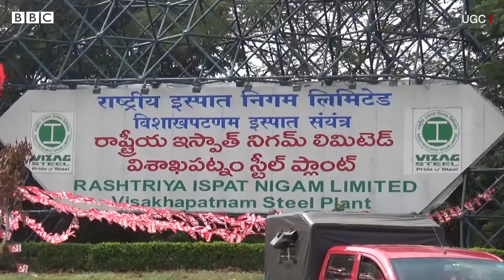విశాఖపట్నం స్టీల్‌ ప్లాంటులో అగ్నిప్రమాదం, కాలిపోయిన భారీ మోటార్లు | BBC Telugu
విశాఖపట్నం స్టీల్‌ ప్లాంటులో అగ్నిప్రమాదం సంభవించింది. స్టీలుప్లాంట్ టర్బైన్-2లో ఈ ఘటన చోటుచేసుకుంది. టర్బైన్ ఆయిల్ లీక్ అవ్వటంతో మంటలు చెలరేగాయి. ఈ ఘటనలో సిబ్బంది ఎవరికీ ఎలాంటి ప్రమాదం జరగలేదు. 1.2 మెగావాట్ల విద్యుత్ మోటార్లు మంటల్లో దగ్ధమయ్యాయి. రూ.2 కోట్ల మేర ఆస్తి నష్టం జరిగి ఉండొచ్చని అంచనా.